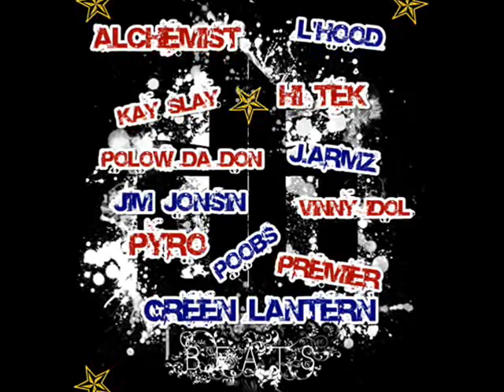New Generation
New Generation, New Times, New Era, New Music New beats, here in studio121street homies, Firee